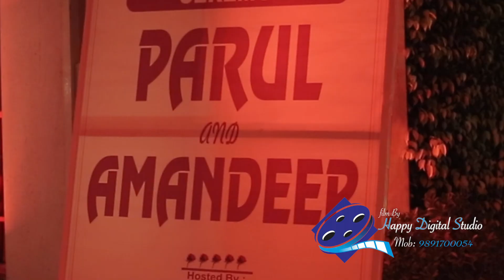Ring/ Cocktail TEASER BY: HAPPY DIGITAL STUDIO M: 9891700054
CINEMATIC  TEASER  { MASH UP }